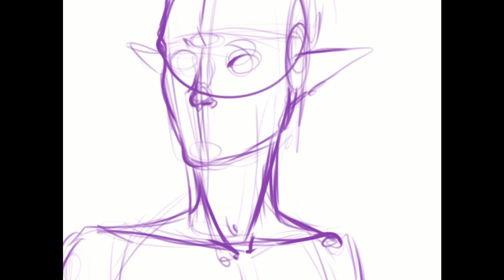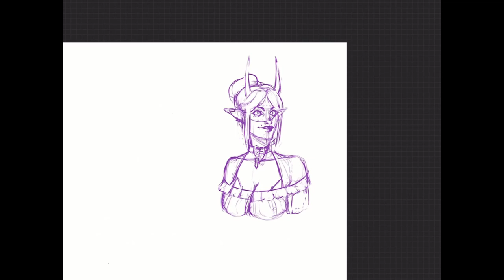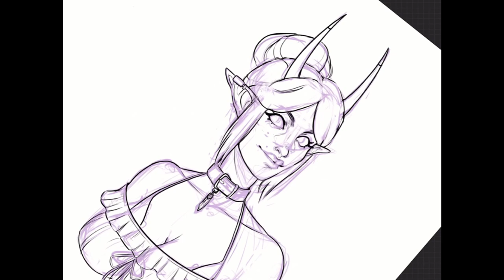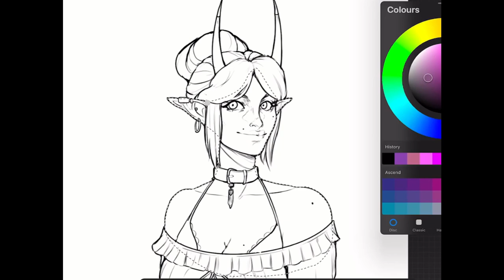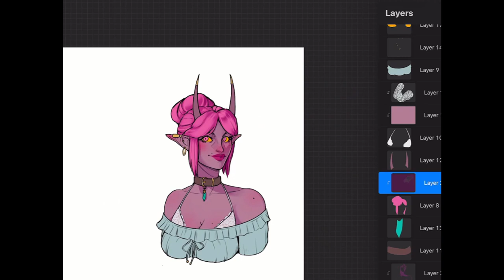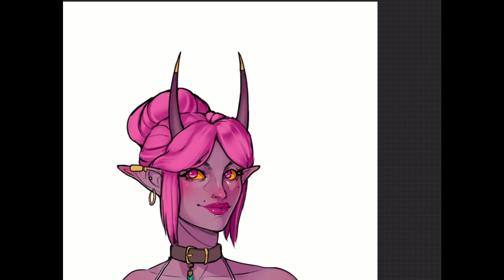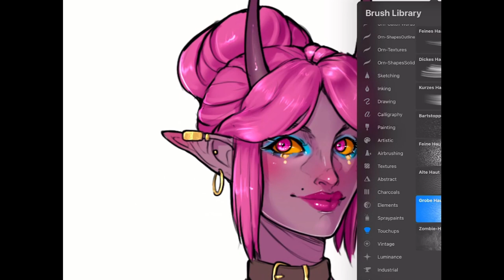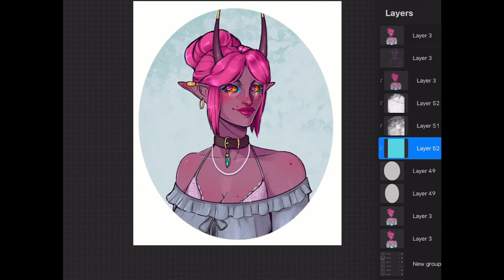How to make money as a (very) small artist in 2023; REALISTICALLY || + speedpaint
You don't need thousands of follwers to make some $$$. Here are some things that either work for me or I believe are worth giving a whirl! 💖

(unlock my business diary, WIPs, tutorials, and discounts!)